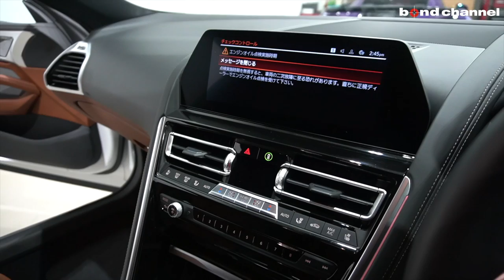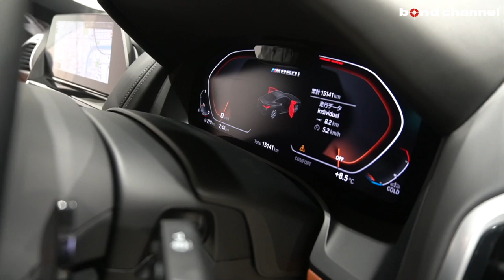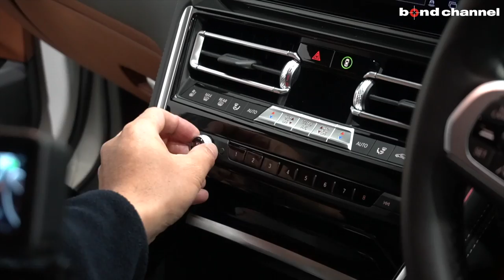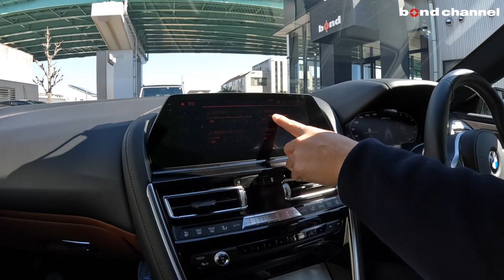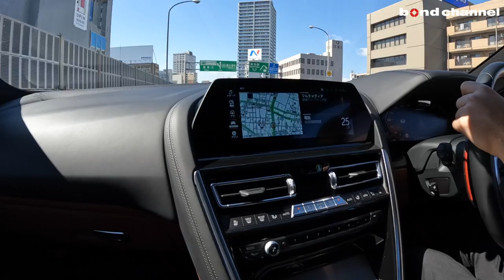【BMWの最高級ラグジュアリークーペ】社外エアロ＆ローダウン＆鍛造ホイール！【bond cars Nagoya】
00:00 外装紹介
06:12 内装紹介
11:43 トランク紹介
12:22 エンジンルーム紹介
13:51 灯火類＆排気音紹介
14:57 試乗
42:47 エンディング

ディーラー車　右H　禁煙車　BC FORGED21インチアルミホイール　KW HAS　３Dデザインカーボンエアロパーツ　harman/kardonオーディオ　ベンチレーション他

グレード BMW M850i xDrive Coupe
型式 3BA-BC44
ハンドル 右
整備記録簿
保証 あり
修復歴 なし

〒457-0071
愛知県名古屋市南区千竈通5-26-1
AM10：00〜PM8：00
定休日：毎週月曜日
担当：土方